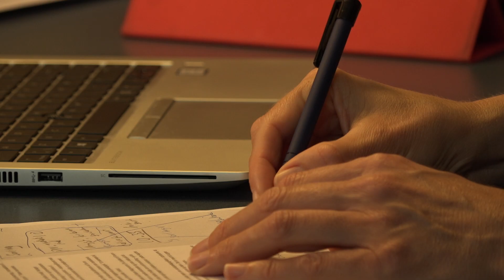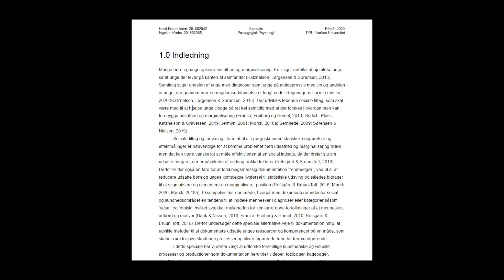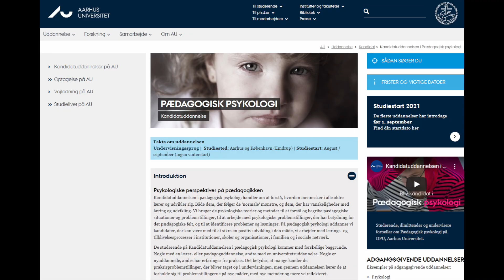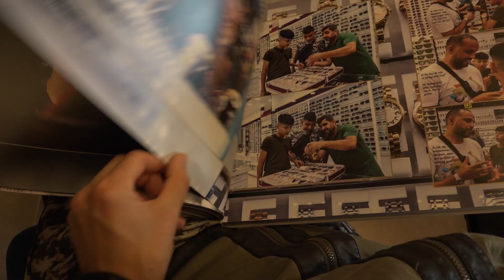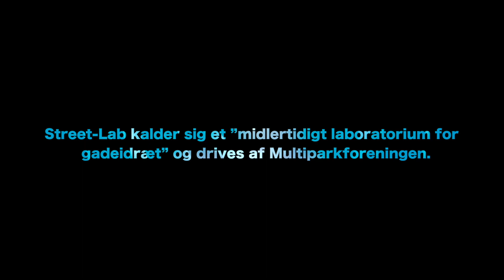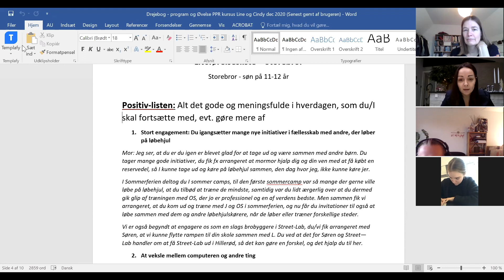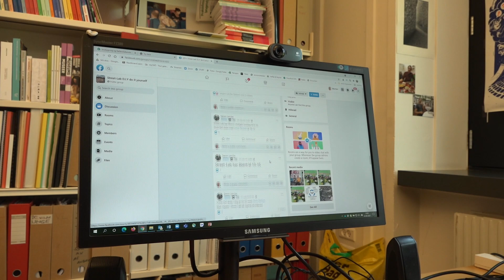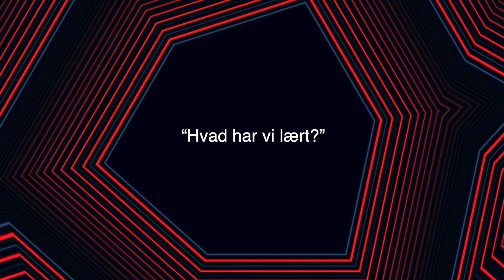Brobygning og fællesskabende praksis: Meningsfuld og fællesskabende dokumentation